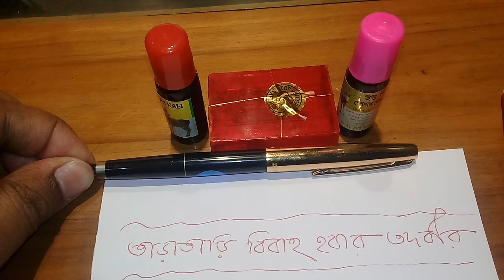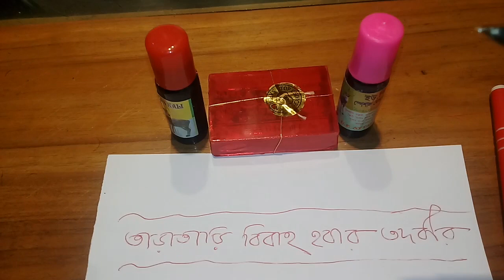40 দিনের আগে বিবাহ হবে এই তদবির করলে,ai todbire royce sofolota,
40 দিনের আগে বিবাহ হবে এই তদবির করলে,ai todbire royce sofolota,